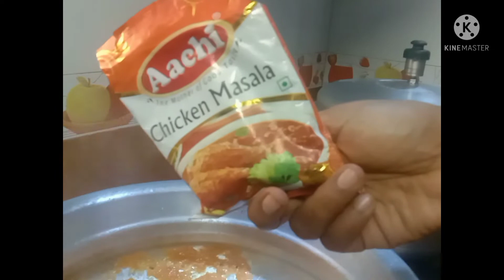chicken fry/how to prepare chicken fry in 15 minutes/chicken fry for coconut milk rice#Lexie chellam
Lexie Chellam channel link

fried chicken
chicken recipe